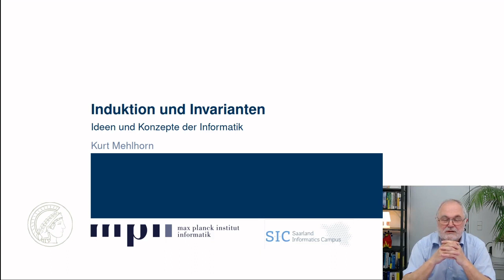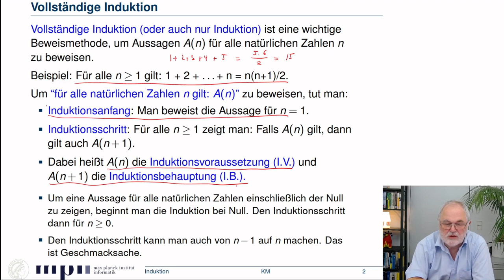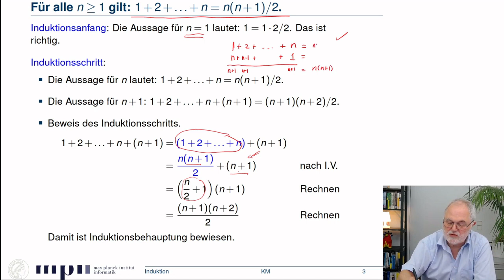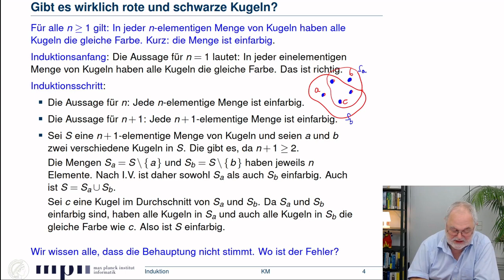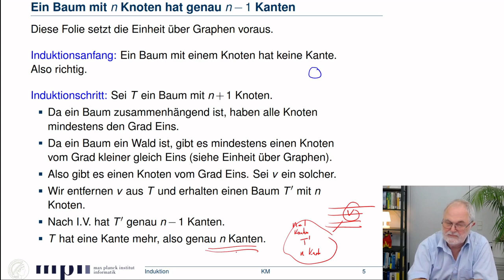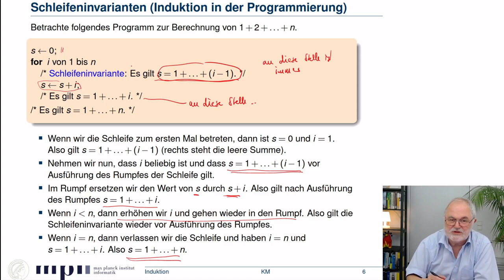Induktion und Invarianten